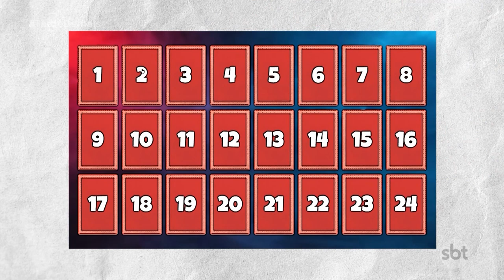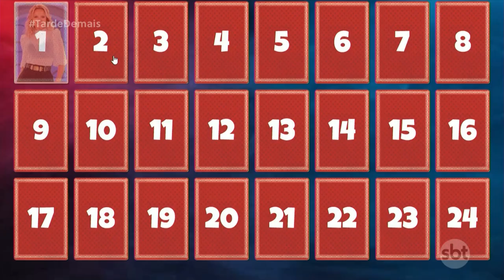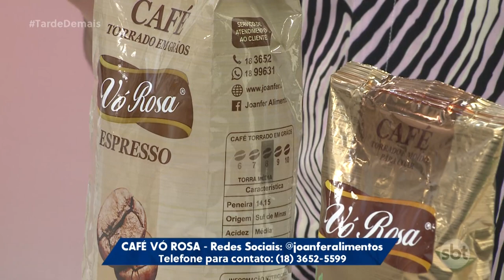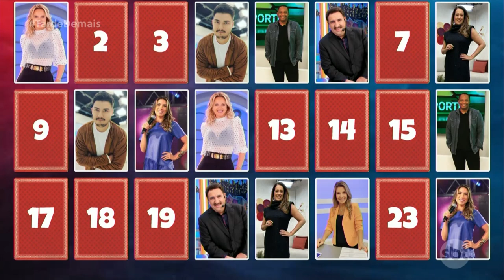Tarde Demais - (05-10-2023) | Jogo da Memória